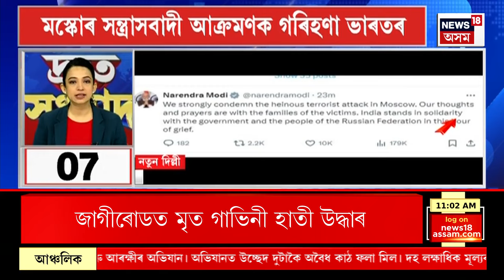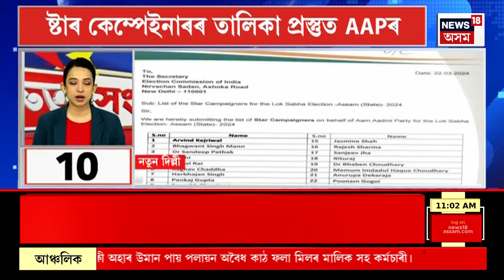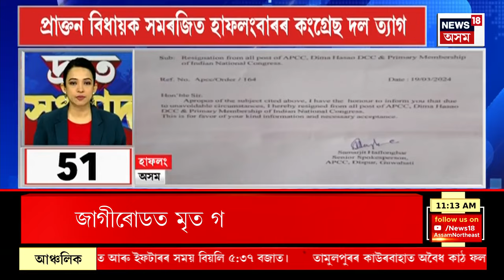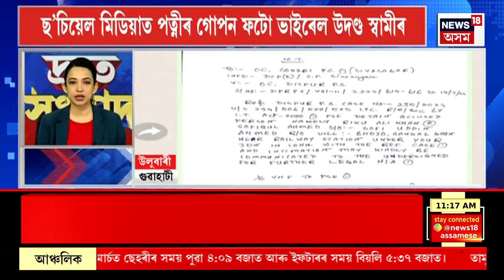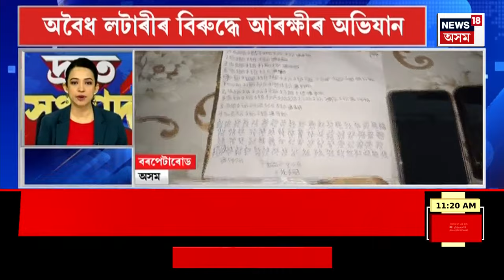Top 100 News | Speed News : কাজিৰঙা ৰাষ্ট্ৰীয় উদ্যানত গঁড় হত্যা